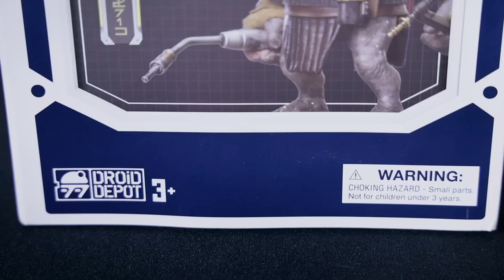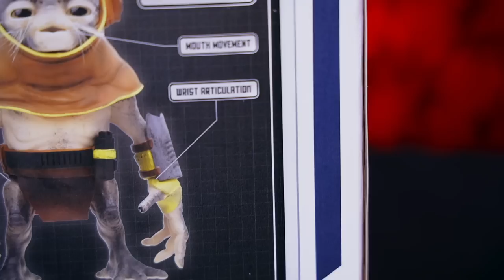BABU FRIK de STARWARS. Un Anzellan animatrónico en tus manos